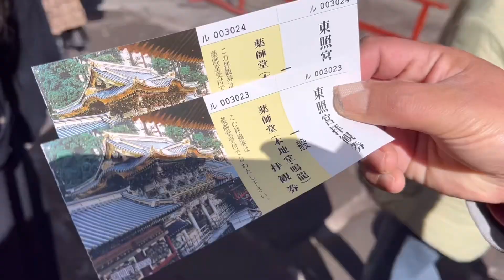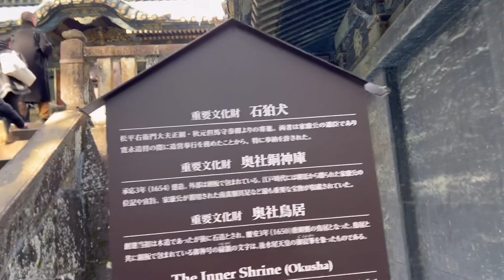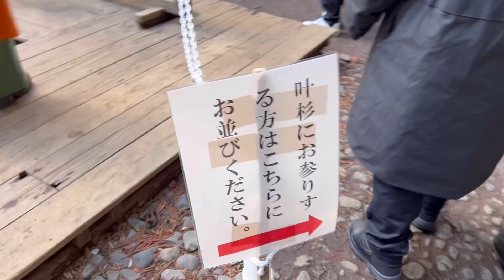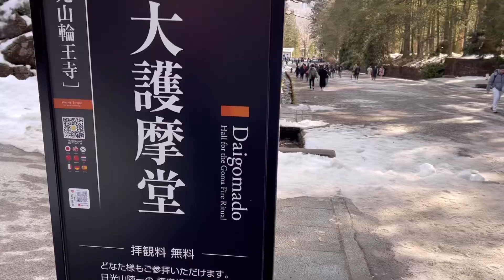【シーズー】愛犬と行く世界遺産！日光東照宮の豪華絢爛さに驚く日帰り旅🚗 ³₃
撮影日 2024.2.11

おもを連れて十数年ぶりの「日光東照宮」に行ってきました🚗³₃
凄かった記憶はあったけど、やっぱり豪華で派手で煌びやか‼️笑

圧巻の東照宮なのでした😳✨️

雪もあって雰囲気も良かったです！

実は今回は雪⛄️が目当てでした♪
それはまた次回をお楽しみに～😁

今週(金)投稿予定なので、是非観て頂けると嬉しいです🎶